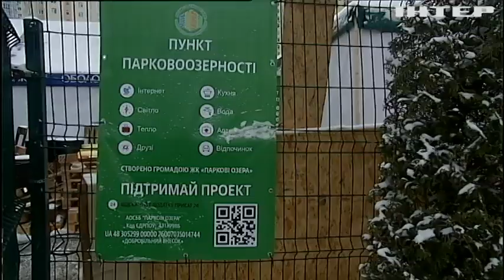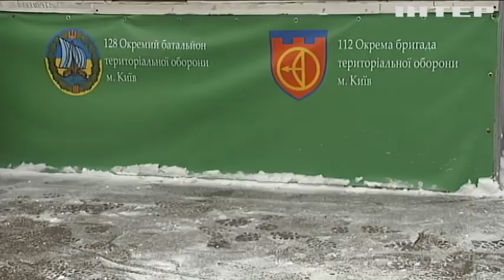Маєш знати: як без ризику зігрітися у місті буржуйкою